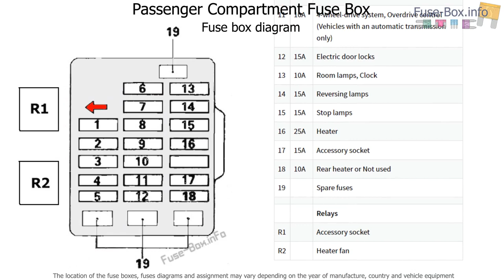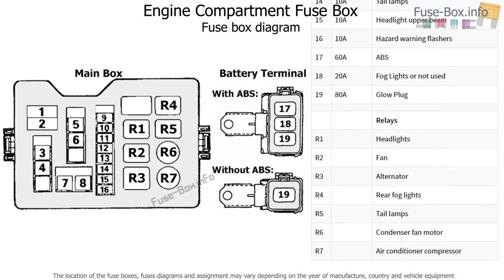Fuse box location and diagrams: Mitsubishi Pajero II (1991-1999)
Fuse box diagrams (location and assignment of electrical fuses and relays) Mitsubishi Pajero / Montero / Shogun (V20; 1991, 1992, 1993, 1994, 1995, 1996, 1997, 1998, 1999).